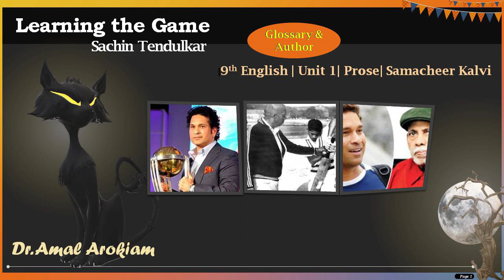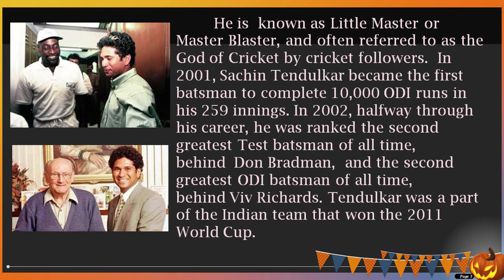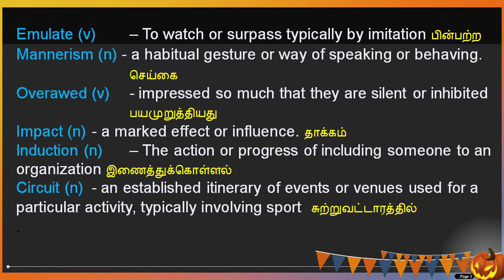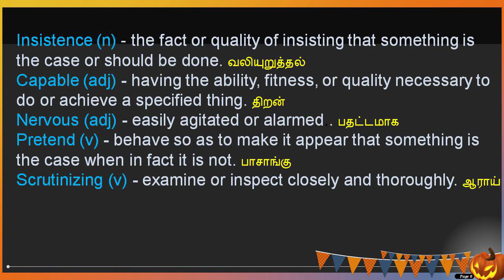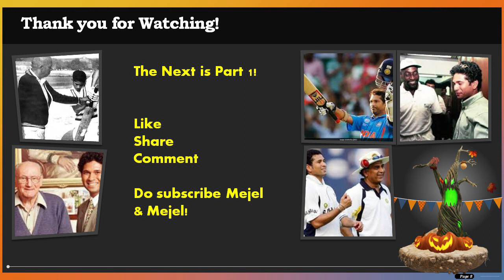Learning the Game| 9th English| Author & Glossary 1| Unit 1| Samacheer Kalvi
9th English (New lesson) Author is introduced and New words are given meaning.